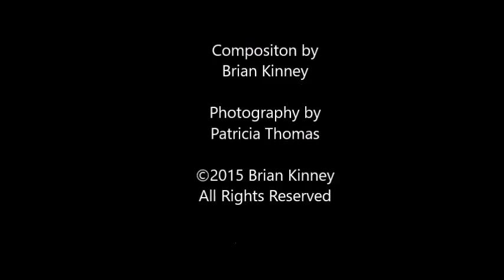The New Bop Deluxe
This is an original solo jazz guitar composition called The New Bop Deluxe. I had the Dawg music of David Grisman and the swing guitar of Django Reinhardt in mind when I worked this one out.